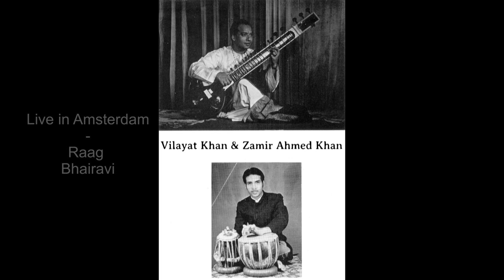Vilayat Khan & Zamir Ahmed Khan Live in Amsterdam 1972 - Raag Bhairavi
One of the gems in my tape collection I'm willing to share - I'm sure raga afficionados will appreciate and enjoy this one.
A little bit of context: by the end of 2018 a friend of mine, Henk Braaksma, who’s been collecting Indian Classical Music (ICM) since the late fifties, made me an offer to acquire/buy over his fabulous ICM-collection, consisting of mainly lp’s and tapes, containing most interesting and many great recordings in very good quality and everything very well documented and catalogued as well. Of course I was very enthusiastic and I eagerly accepted his offer, which makes me now the proud owner of the ‘Braaksma ICM Collection’. This upload is material taken from one of the tapes in this marvellous collection.

About the recording: concert by Vilayat Khan & Zamir Ahmed Khan, 21st of June 1972 at the Doopsgezinde Kerk in Amsterdam. The recording of this concert happened to be done by another friend of mine, Felix van Lamsweerde, who’s regarded as one of Holland’s greatest experts on Indian Classical Music. During his career as curator ethnomusicology at the KIT Royal Tropical Institute in Amsterdam  Felix made a huge number of  recordings of ICM-performances on film and audio tape (all of which - along with his writings, photos and other parts of his collection - has moved to the Musicology Department of the University of Göttingen in 2017), and he’s known for his great contributions to promote and popularize ICM in Holland and abroad. A while ago Felix informed me that he did the recording  of this marvellous Vilayat Khan-concert in Amsterdam… an excellent job! In August 1972 this concert was also broadcasted on dutch national radio.
(PdR, May 2019)